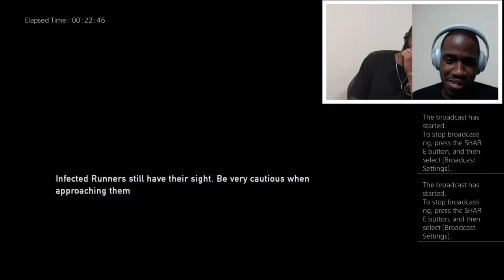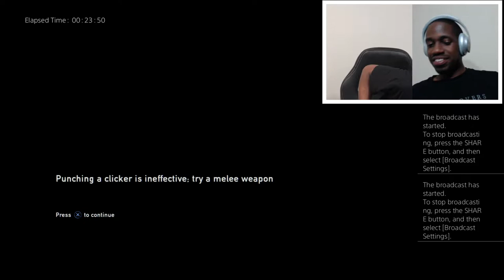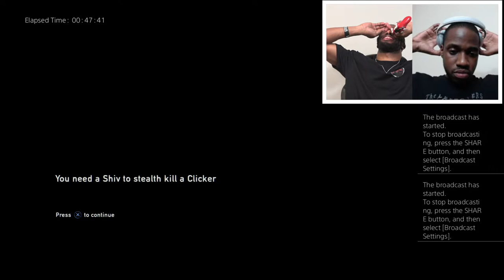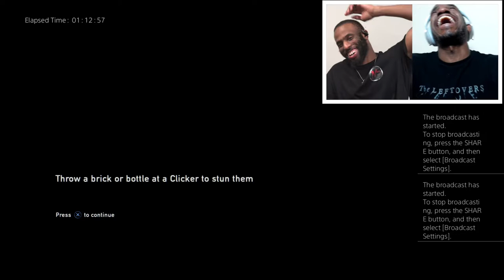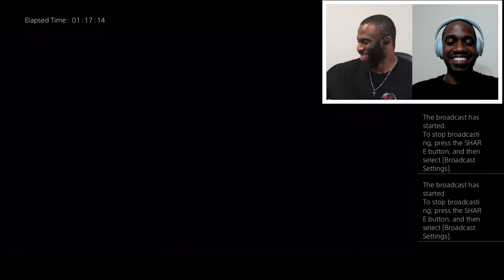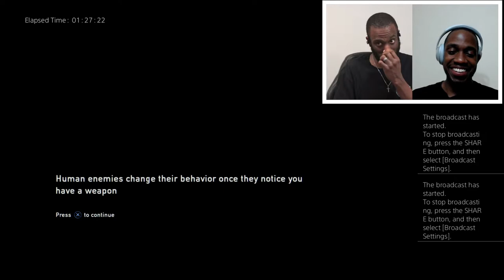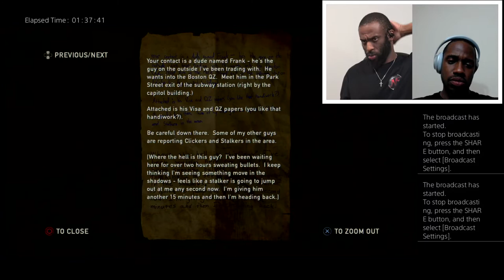The Last of Us (Remastered) | Walkthrough Gameplay with Commentary (Feat. Jor-Els Alexandria) PART 2